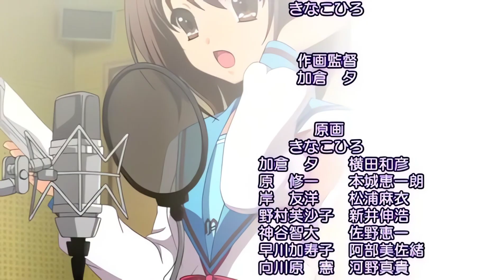(アプコン)[PSP] 涼宮ハルヒの約束 ED1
平野綾、茅原実里、後藤邑子 - 世界が夢見るユメノナカ